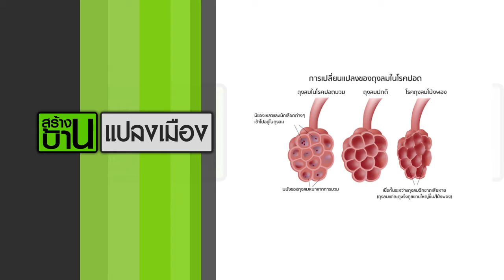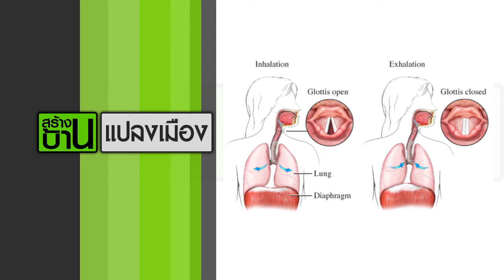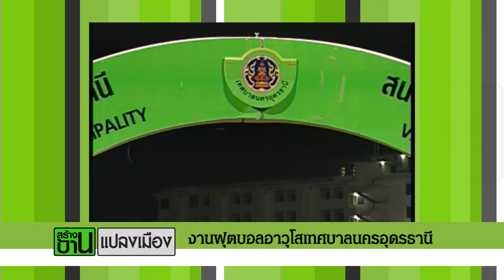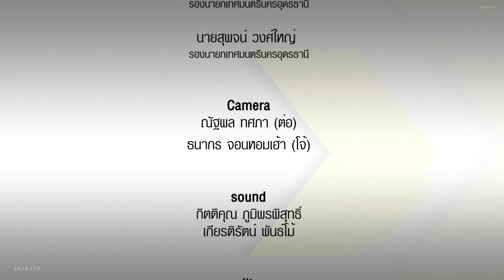ตัวอย่างรายการสร้างบ้านแปลงเมือง